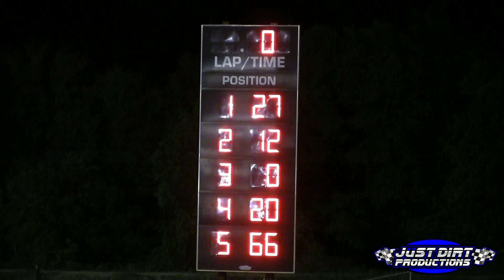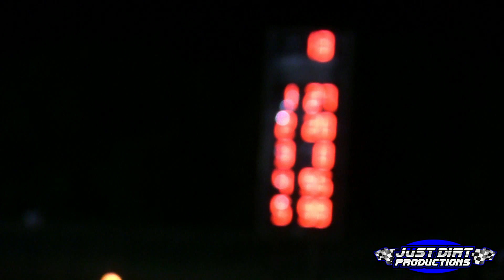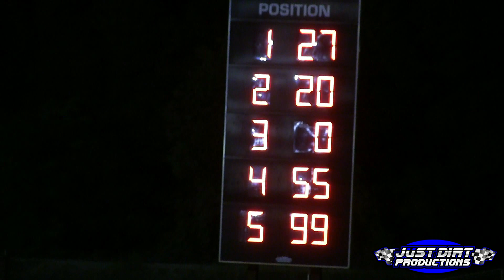Full A Main Purestocks